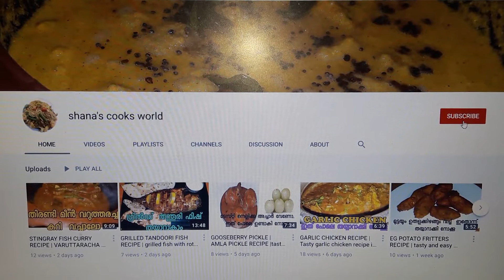WHOLE CHICKEN CURRY RECIPE | TASTY CHICKEN CURRY WITH WHOLE CHICKEN | SHANAS COOKS WORLD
WHOLE CHICKEN CURRY RECIPE
HERE I AM SHOWING TASTY CHICKEN CURRY WITH WHOLE CHICKEN.